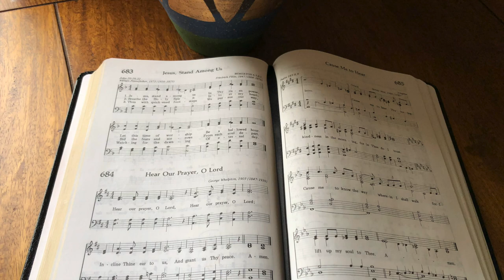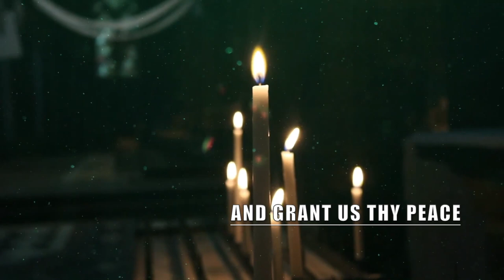Hear Our Prayer, O Lord (backing track)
4/4, 60 bpm, key of G.
This song has 1 verse, sung/played twice through, with a 4-bar intro.
The song ends with "Amen" sung slowly 4 times.

0:00 Intro
0:16 Verse (first time)
0:52 Verse (second time)
1:24 Amen Outro